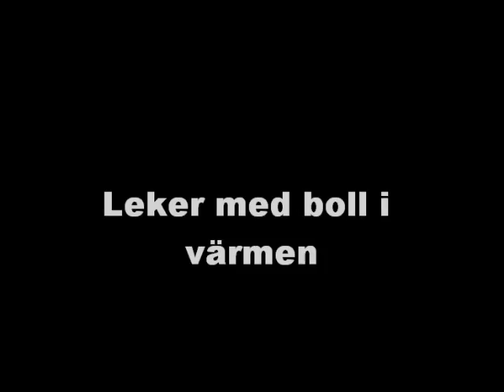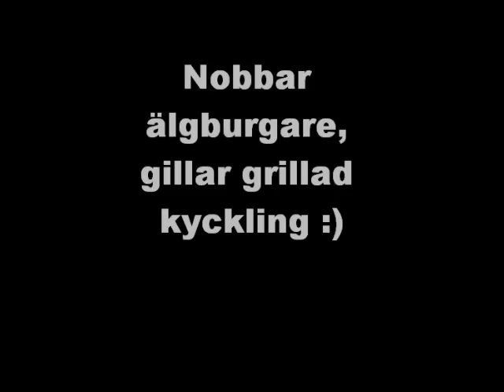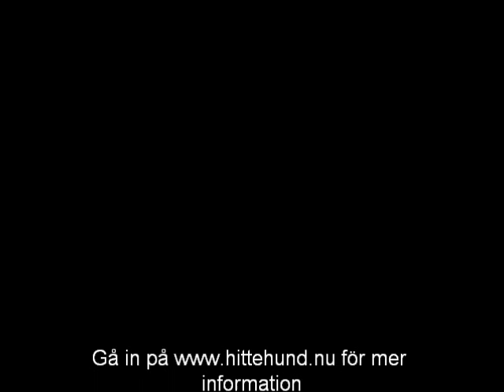Hittehund´s Flisan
mild terrierflicka söker ny famiilj